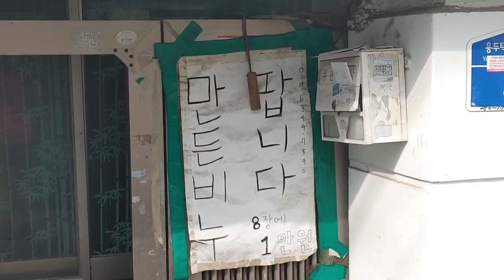( 송가인 노래방 #29 ) 거문고야 임윤태 ★명품 송가인 찐팬의 커버곡★ 광주 북구 용두동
송가인 가수님의 노래를 커버하신 후에, 카톡(전번 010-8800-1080)으로 보내주시면 송가인 사랑 노래방에 참여하실 수 있습니다.
★ 명품 송가인 노래 콕찍다 실시간 음악 방송 매일 오후8시~11시 정규방송을 합니다 ★ 여기를 꾸욱 누릅니다
★ 송가인과 함께 TOP8을 응원합니다 진해성, 재하, 오유진, 신승태, 김용빈, 상호&상민, 최향, 한강, 신미래, 완이화 ★장르 불문 백미! 송가인이 장르다★송가인님 음악으로 힐링하세요★송가인이 장르다★